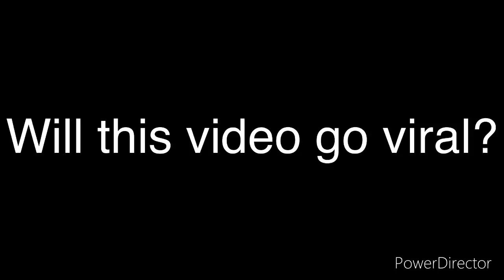Will This video go viral?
Will this reach 10K views?